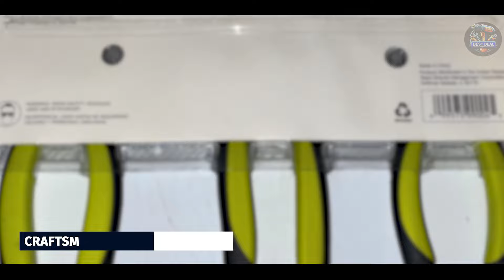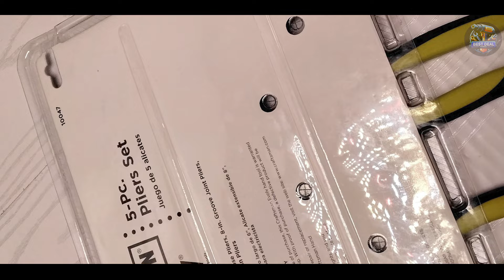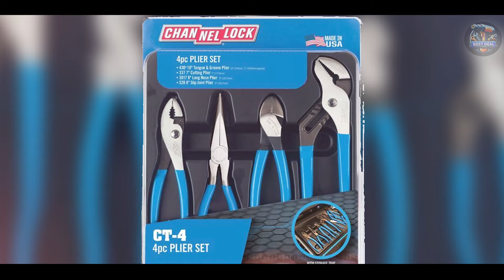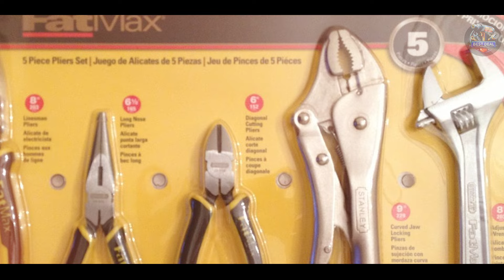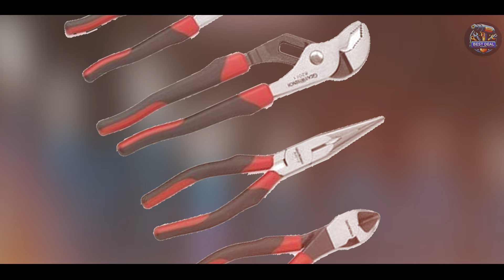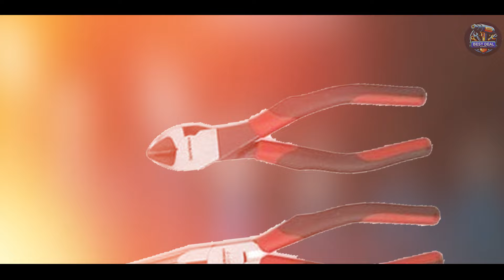Best Plier Set for Mechanics: A Comprehensive Guide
Links Get From Here:

1  Craftsman Evolv 5-Piece Pliers Set
2  Channellock 5-Piece Pliers Set
3  Kobalt 5-Piece Pliers Set
4  Stanley 5-Piece Pliers Set
5  GearWrench 4-Piece Pliers Set

"Are you a mechanic looking to upgrade your tool kit? This video provides an in-depth review of the best plier sets available on the market. We'll cover essential features, durability, and price points to help you choose the perfect set for your needs. Whether you're a professional mechanic or a DIY enthusiast, this guide will ensure you have the right tools for the job."